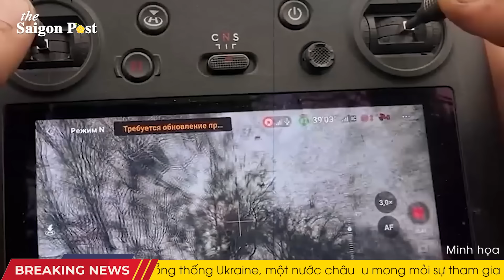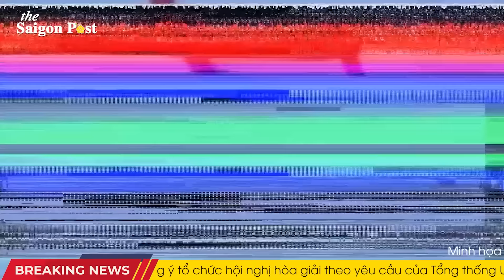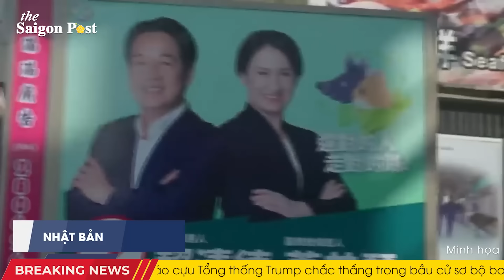Toàn cảnh thế giới 18/1: Đòn trả đũa nặng nề của Ukraine cho Nga, ngày tang thương của quân xâm lược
Toàn cảnh thế giới 16/1: Đòn trả đũa nặng nề của Ukraine cho Nga, ngày tang thương của quân xâm lược